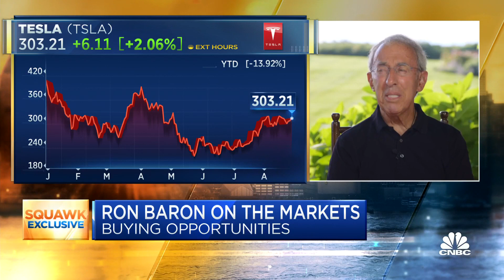Billionaire investor Ron Baron breaks down potential buying opportunities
Baron Capital CEO Ron Baron joins CNBC's 'Squawk Box' to break down potential buying opportunities, including SpaceX, medical apparel company Figs, and more.